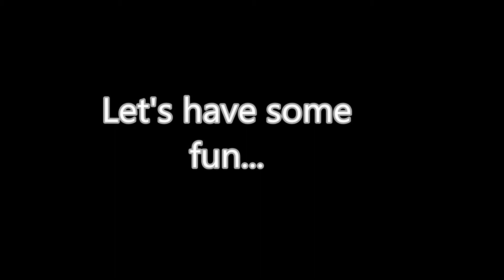let's have some fun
Playing in the water at the Whispering Ranch